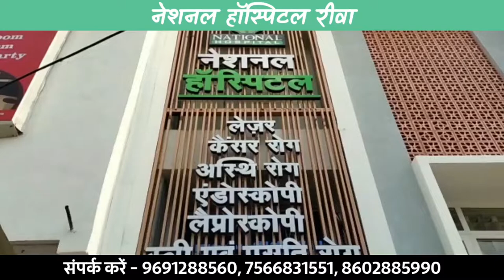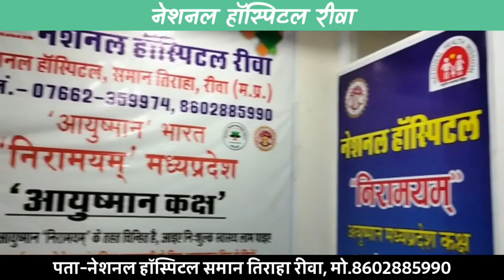🔻Jabalpur- RDVV में MSW के विद्यार्थियों को बड़ी राहत, परीक्षा आवेदन के लिए खुली लिंक !